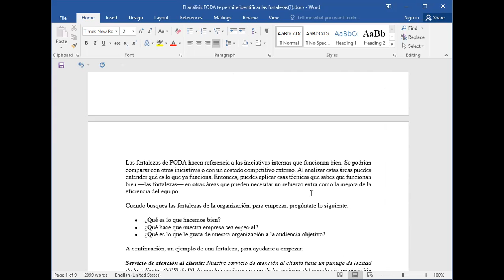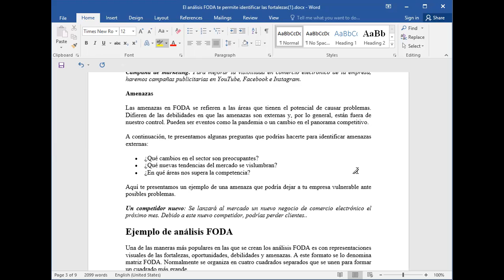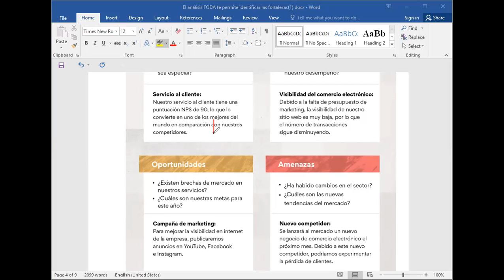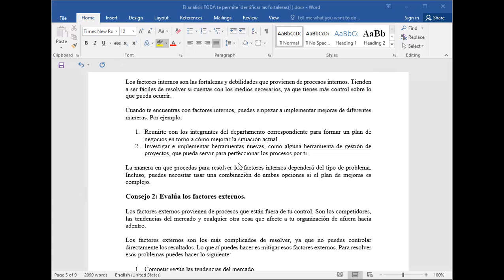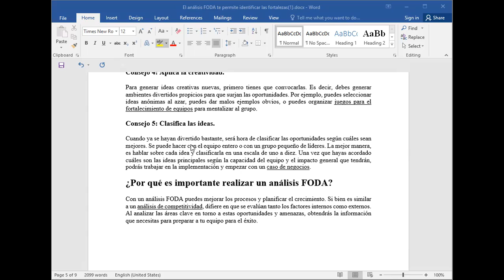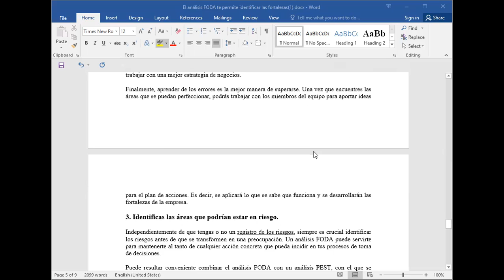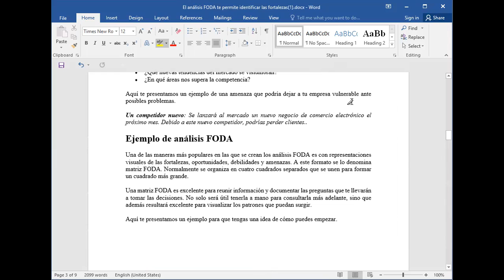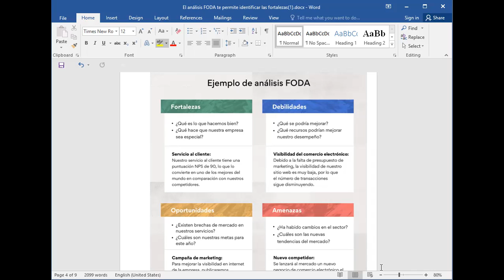IV._5TO_ADMON.HOTELERA_PROCESO DE FODA